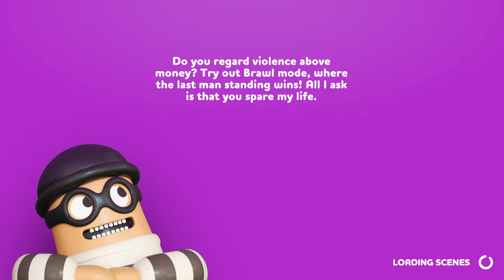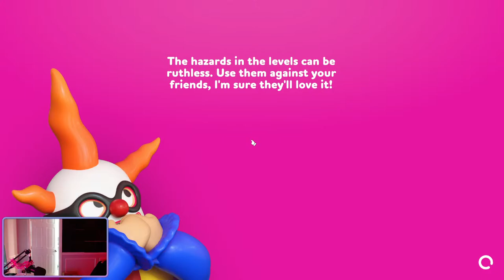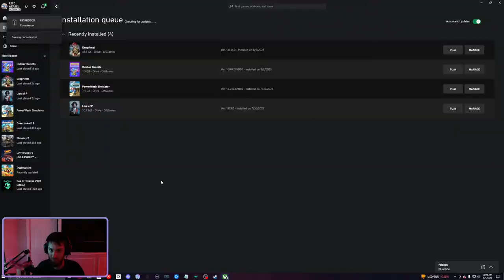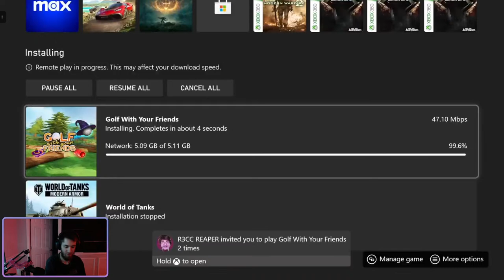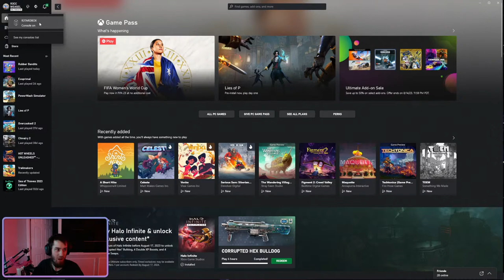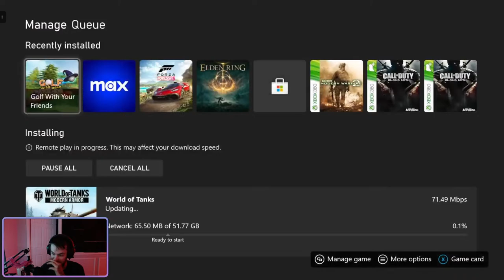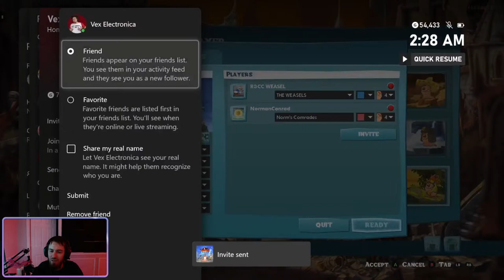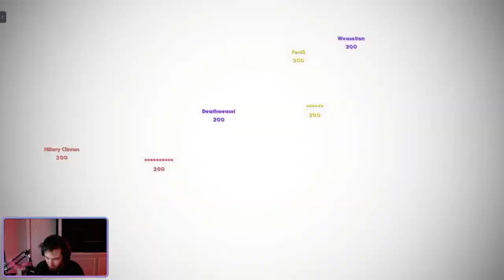🔴BIRTHDAY STREAM!!!!!!!!🔴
Late Birthday stream with R3CC REAPER NormanConrad And R3CC HELLFIRE
Playing RUBBER BANDITS!!!